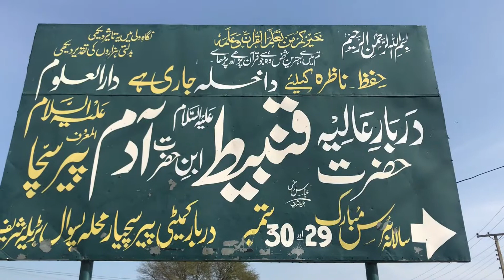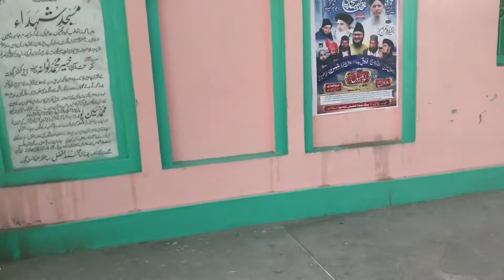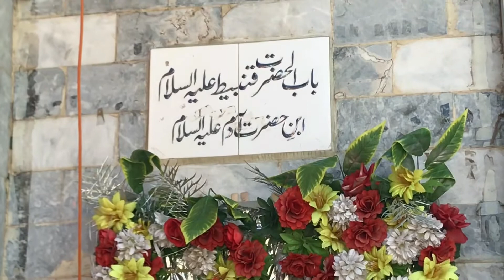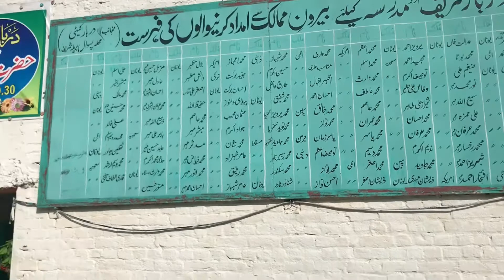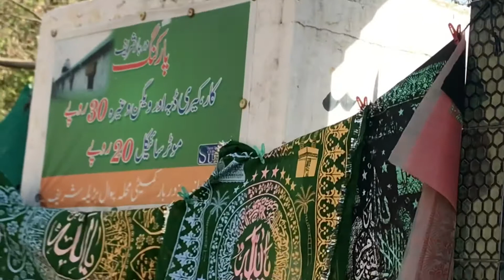Hazrat Adam Kay Bety Ke Qabar || Hazrat Adam Kay Bety Ke 70 Gaz Lambi Qabar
رٹھوعہ ہریام پل کی تعمیر مکمل

Palak cross, bridge, transport, music,

Construction of Rathua Hariam Bridge Completed .  Islamgarh to Mirpur  Azad Kashmir 2022

Mirpur Azad Kashmir || Mangla Dam, travelling,

Azad Kashmir famous place 2022,

Kotli to mirpur road, Dadyal bridge, Chakswari cross,

Rathoa Haryam bridge is complete, Islamgarh to mirpur bridge, kotli to mirpur Azad Kashmir, Dadyal to mirpur, Chakswari to mirpur,Azad Kashmir big bridge, Good News 2022

Khanabad bazaar Chakswari, Dadyal cross Palak Ada,

 Khari sharif       کھڑی شریف  is an agricultural area in mirpur district of Azad Jammu and Kashmir. It is located at a distance of 8 km from the city of Mirpur, Azad Kashmir and is known for housing the shrines of sufi saints known as pir shah Ghazi Qalandar Damri Wali Sarkar Bakhsh.